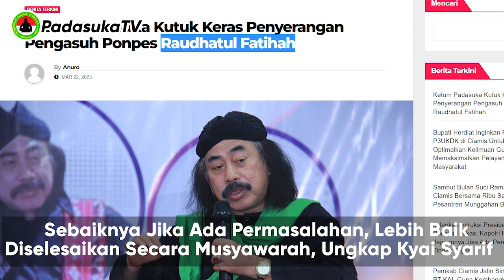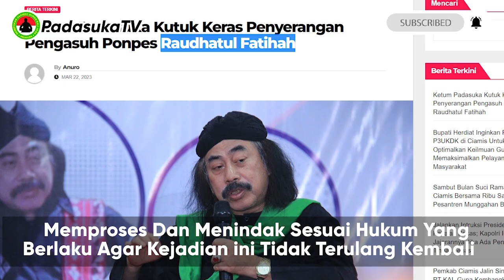Ketum PADASUKA, Kutuk Keras Penyerang Gus Fuad Plered. Aparat Tindak Tegas Pelaku !!!